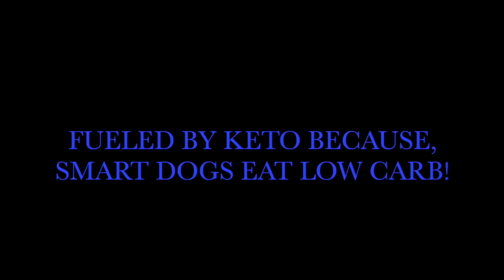Berry Bond - Keto Agility Dog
Your dog could be just like Berry Bond, a honed Kerry Blue Terrier champion athlete!

So what can you do to make sure your dog is supported by optimal nutrition?

Well, you can feed them a very low carb, keto diet of course. But let’s go one step further…

Let’s say you’re already an enlightened pet parent. You did the work to discover keto, you found Visionary Pet, and now you’re thinking – what more can I do to give my dog the best?

Control your dog’s calories.